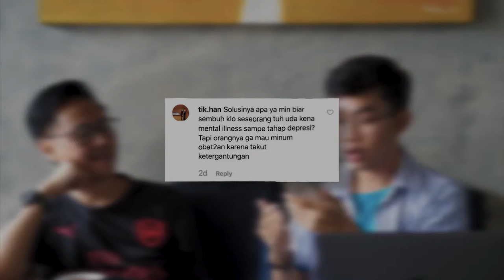Apa saja penyebab dan Cara mengatasi Mental Ilness Para Milenials